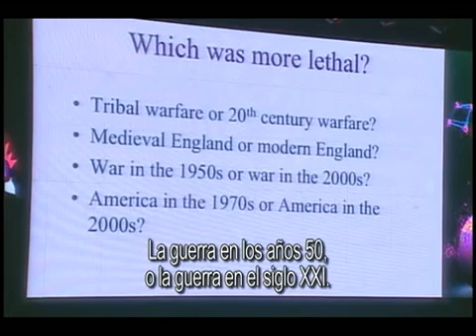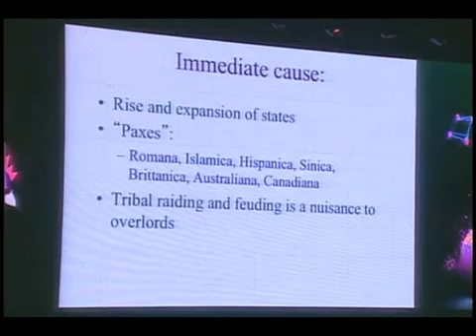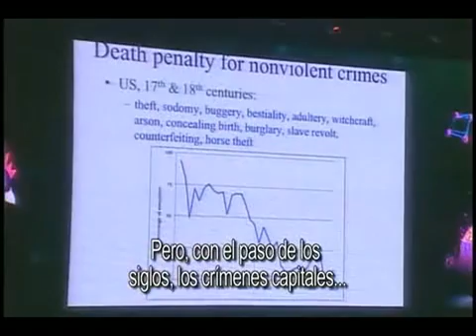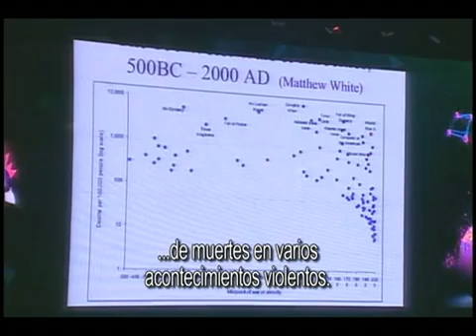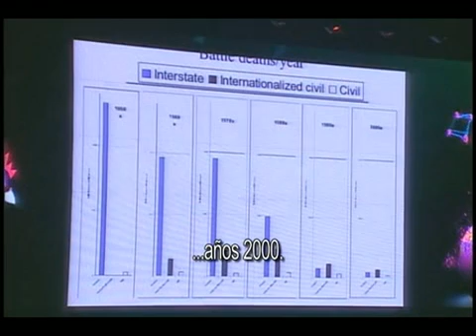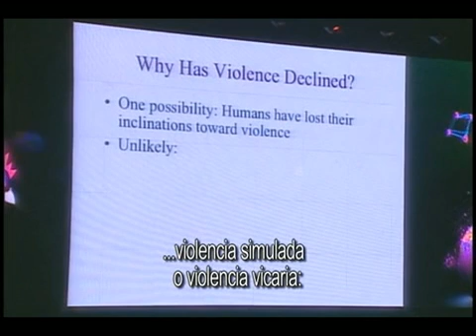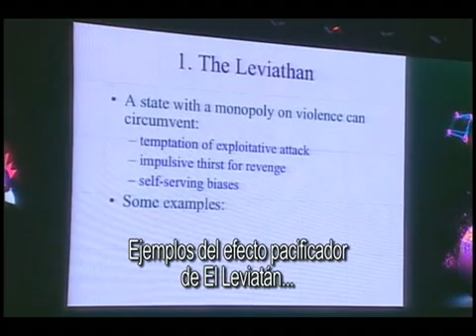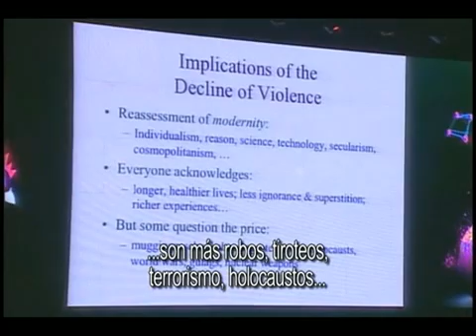The Reality of Human Progress | Steven Pinker | CDI 2010.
El propósito de su conferencia es explicar la evolución que ha tenido la violencia en el mundo que esta en constante cambio

His purpose is to talk about violence and its transformation in an ever-changing world.

La Ciudad de las Ideas es un festival internacional de mentes brillantes con sede en Puebla, México.
Andrés Roemer, presidente de Poder Cívico A.C. es el audaz curador del festival.

Prohibida su copia, su distribución y su venta sin permisos del autor.